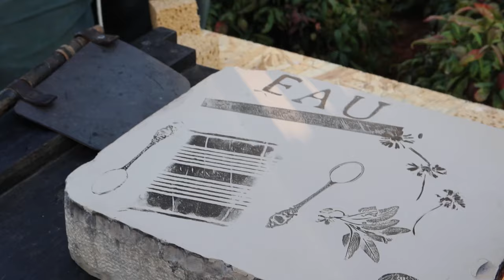Art VLOG France 法国美院毕业预展&行为表演｜参展记录｜海边旅行｜“我也害怕我其实很平凡”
断更了这么久 我终于回来啦！收到了一些朋友的催更，非常感动，我会努力拍的更好～这篇vlog是我在美院的最后一个视频了，今年已经从南特美术学院的研究生毕业，拖了这么久的时间没更也是因为毕业真的好不容易挺过来，毕业之后也思考了很多。从今年开始 我就是一个自由的努力做自己热爱的事的人。
    虽然视频里经常会体现出一些疑惑或者犹豫，但它们通常是我情绪上的自我反思和梳理，我不希望被认为是一个软弱的人，相反我认为一定程度的内心暴露，会更真诚，也是坚韧的体现。也希望鼓励大家，如果有合适的朋友或对象可以分享这些内心深处的感受，不要害怕，我们并不会因此变得软弱，反之，这会使自己变得更好。
    人们终会对自己想要的事越来越坚定，越来越不疑地去执行，去做，没有什么比开始一件事更重要了～祝大家好运！